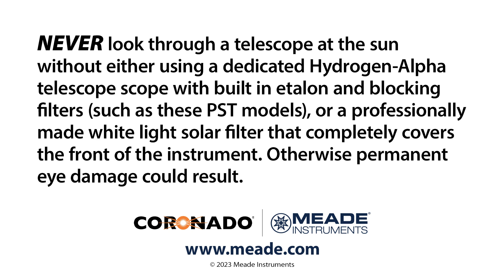Coronado P.S.T. Personal Solar Telescope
Learn about the Coronado P.S.T. Personal Solar Telescope and the Coronado 0.5 Angstrom P.S.T. Personal Solar Telescope.